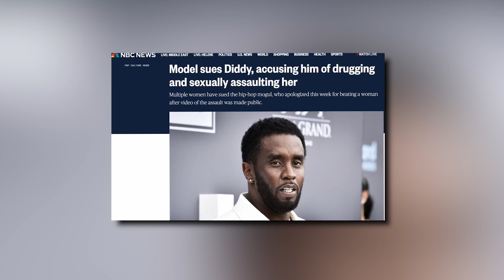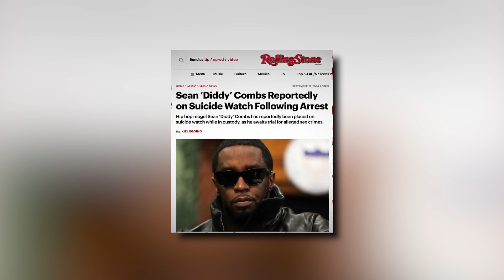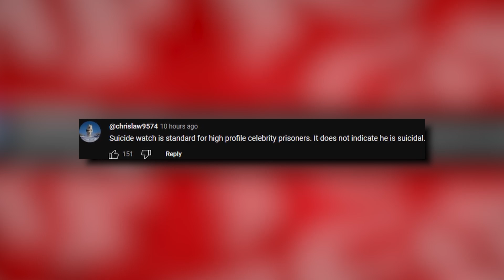People Are worried About Diddy’s Mental Health After Recent Events | S@icuide Watch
"Are we witnessing the beginning of something much darker for Diddy? Recently, he's been placed on suicide watch, sparking a wave of questions. What really led to this situation? Is this the breaking point that no one anticipated, or is there more happening behind the scenes that we’re unaware of?

Step into the world of "JUICY GOSSIPS," your ultimate destination for the latest Hollywood buzz, entertainment news, and captivating stories! Immerse yourself in the hottest celebrity drama featuring your favorite stars. Trust us to be your go-to channel for staying updated on everything happening in the dynamic realm of Hollywood! 🌟

We guarantee you'll always be in the loop with the latest news! 📽️🌟

diddy,
diddy news,
diddy freak off exposed footage,
diddy party,
diddy songs,
diddy update,
diddy meek mill audio,
diddy list,
diddy interview,
diddy party video,
diddy memes,
diddy and meek mill audio leaked reaction,
diddy and meek mill audio,
diddy and cassie,
diddy adopted daughter,
diddy audio leak,
diddy apologizes,
diddy as the joker for halloween,
diddy and meek mill,
diddy arrested in 2024,
diddy allegations breakdown,
a diddy 48 laws,
a diddy ft bandit,
a diddy a lot,
a diddy euphoria,
andrew schulz diddy,
ain't no party like a diddy party,
andrew schulz diddy stand up,
aubrey o'day diddy,
about p diddy,
at the diddy party meme,
diddy bodyguard,
diddy baby oil clip,
diddy beyonce explained,
diddy bodyguard exposes him,
diddy breakfast club that was you,
diddy baby oil reaction,
diddy burna boy,
diddy bop,
diddy biggie,
diddy being suspect,
b diddy basketball,
b diddy day,
b diddy bill haney,
b diddy mock,
b diddy basketball highlights,
b diddy diss,
b diddy highlights,
b diddy ogz,
b diddy funeral,
b diddy bronx,
diddy conan o'brien,
diddy cartoon,
diddy case full story,
diddy cassie,
diddy combs,
diddy court hearing live,
diddy conan,
diddy case break down,
diddy cassie hotel,
diddy case full explanation,
c diddy air guitar,
c diddy diss og manman,
c diddy big flock,
columbus short diddy,
coming home diddy,
charleston white diddy,
come to me diddy,
clive davis diddy,
cassie interview about diddy,
camron diddy,
diddy do it documentary part 1,
diddy diss eminem,
diddy dancing,
diddy drink champs full,
diddy dunk contest,
diddy dirty money,
diddy do it documentary 50 cent,
diddy daughter speaks out,
diddy documentary netflix,
diddy da don,
d diddy song,
d diddy missing you,
d diddy 50 cent,
d diddy audio,
do wah diddy,
downfall of diddy,
dave chappelle p diddy,
dababy interview about diddy,
druski diddy,
dirty money diddy,
diddy explained short,
diddy explained case,
diddy exposed explained,
diddy every breath you take,
diddy eminem,
diddy ellen interview,
diddy exposed interview,
diddy en español,
diddy evidence so far,
diddy egg,
eminem diss diddy,
eminem p diddy,
ellen diddy,
every breath you take diddy,
eminem diddy line reaction,
eminem p diddy diss song,
eminem diddy reaction,